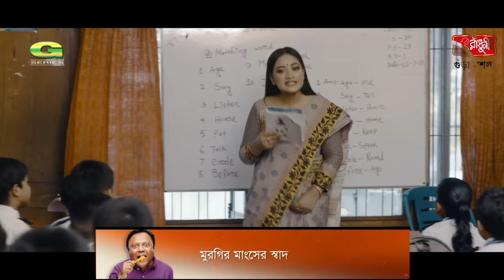Mugdho Bekoron | মুগ্ধ ব্যাকরণ | Mosharraf Karim | Zakia Bari Momo | Bangla New Natok 2020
Natok : Mugdho Bekoron  (মুগ্ধ ব্যাকরণ)
Cast : Mosharraf Karim, Zakia Bari Momo, Ayaj, Afrin Anis Rahman
Director : Mabrur Rashid Banna
Producer : G Series
Story : Mosabber Hossain Muyid
Script : Mabrur Rashid Banna
Language : Bangla
Label : G Series

Agniveena, GSeries, Hd, comedy natok 2020,